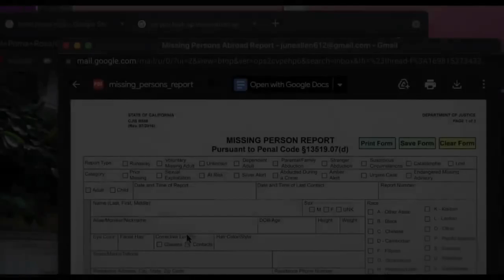Missing (2023) Movie Review ft. Special Guest Dee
Today's movie review is of the 2023 screen life mystery thriller Missing. It stars Storm Reid, Joaquim de Almeida, Ken Leung, Amy Landecker, Daniel Henney, and Nia Long. Find out what Joe and Dee thought of this thriller film.